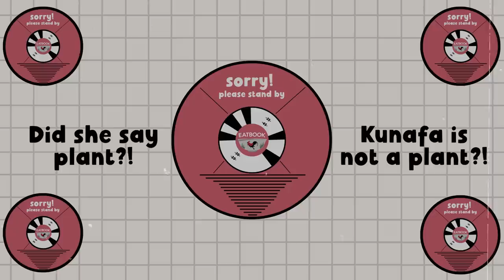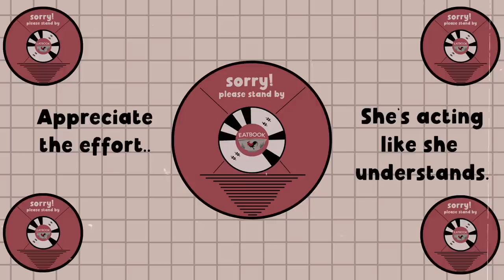Spending 50 RINGGIT ONLY At This JB Night Market - Pasar Karat! | Eatbook Overseas Guides | EP 9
Ever wondered how much to bring to a pasar malam in Johor Bahru? Follow Poppy and Gab as they spend 50RM at Pasar Karat! Here’s the kicker, they can only order in Malay! Will they be able to fill their bellies? 🤪

📍Pasar Karat Johor Bahru
26, 20, Jalan Segget, Bandar Johor Bahru, 80000 Johor Bahru, Johor, Malaysia